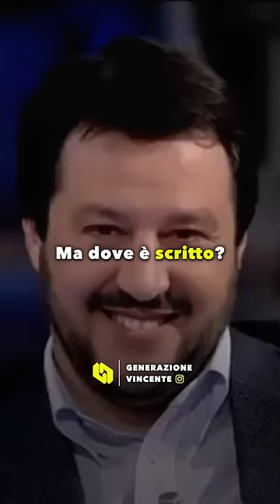Sei d’accordo con Sgarbi riguardo l’euro?💶🤔